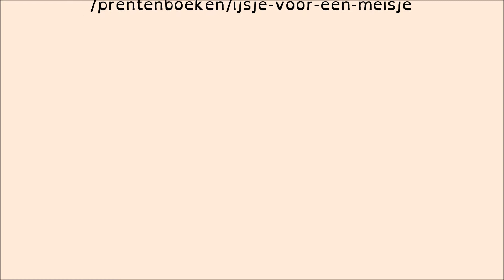'IJsje voor een meisje' trailer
Roos krijgt van haar mama vier muntjes om een groot ijsje te kopen. Op weg naar de ijscokar komt ze verschillende mensen tegen die een muntje goed kunnen gebruiken. Maar wil ze eigenlijk wel delen?